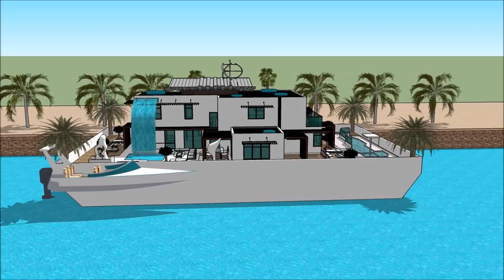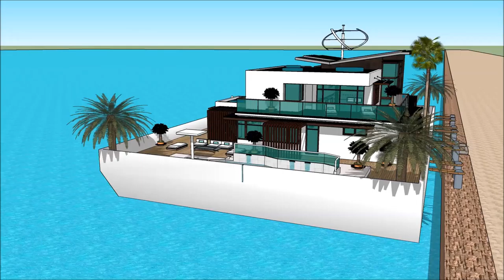Floating house Seattle home manufacturers on barge in Washington United States of America holiday ma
The floating house villa houseboatzania launching an innovative high-end luxury yacht floating house villa mansion home design potentially as a display of exhibition of the Floating house Seattle home manufacturers on barge in Washington United States of America holiday ma.

The collection of the Floating house villa houseboatzania concept of @Floating house Seattle home manufacturers on barge in Washington United States of America holiday maconsists of high luxury and architectural art pieces in minimalism combined with living on the waterfront of the harbour.

The floating house villa mansion yacht design has the basis to sustain living with high standards and contemporary structural design - Floating house Seattle home manufacturers on barge in Washington United States of America holiday ma with numerous of prospects for excessive living and celebrating the desire of life worldwide: